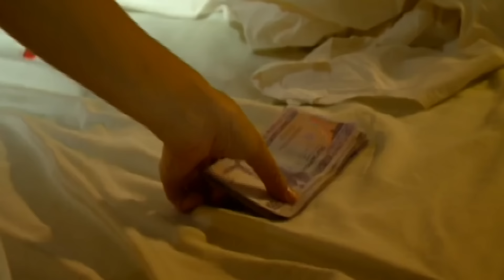Full Episode 1 | Doble Kara